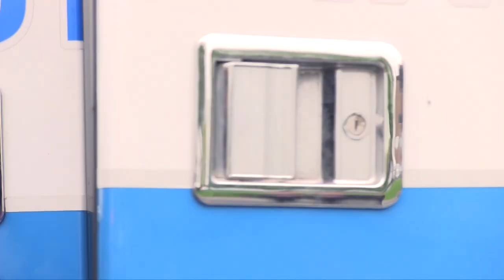Every 15 Minutes: High Point Regional High School 2014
Every 15 minutes is a mock accident put on every other year to display to the students the physical and emotion effects driving while intoxicated can have.

I was chosen by my school to direct the video portion of the accident. I chose then two addition videographers and one photographer.

The video reached out to a little over 4,000 people according to our high school's facebook page.

Equipment used:
3 Canon XA10's
FCP X